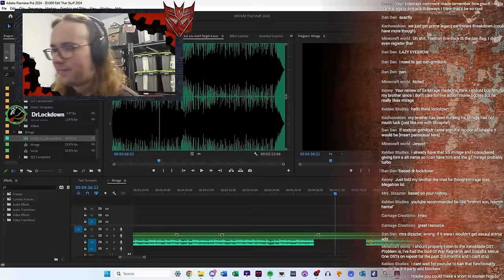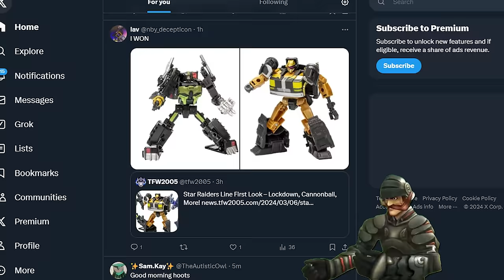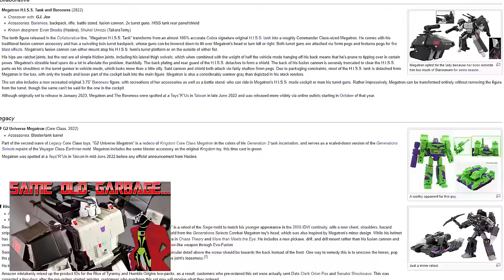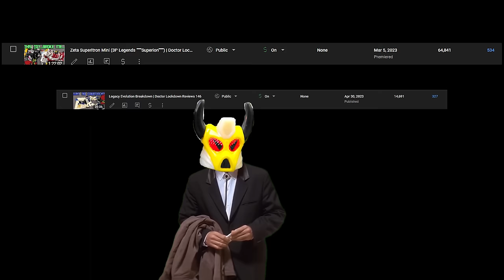Studio Series SS-105 Mirage | Transformers Rise of the Beasts | Doctor Lockdown Reviews 151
This figure can't be worth all the hate it gets, right? It's...gotta be overblown...isn't it?

Intro: (0:00)
Vehicle Mode: (2:24)
Transformation: (7:01)
Robot Mode: (9:36)
Final Thoughts: (16:25)